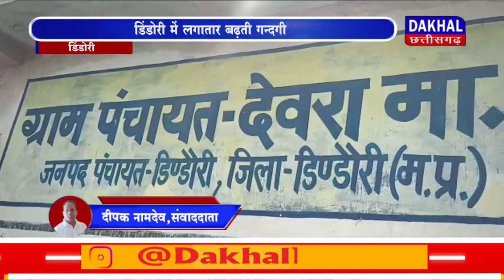DAKHAL NEWS डिंडोरी में लगातार बढ़ती गन्दगी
डिंडोरी में लगातार बढ़ती गन्दगी
ग्राम वासियो को आरही दिक्क्त